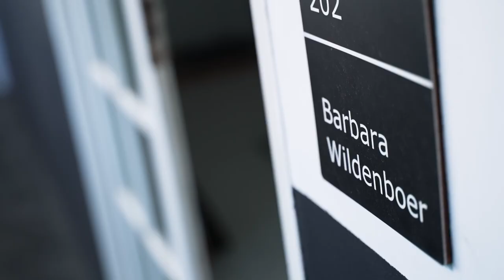Barbara Wildenboer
Adventure in Art
Presented by The Sanlam Art Collection:
Artist Barbara Wildenboer